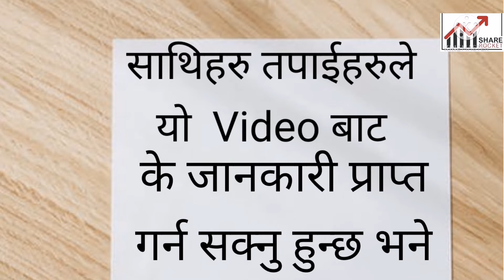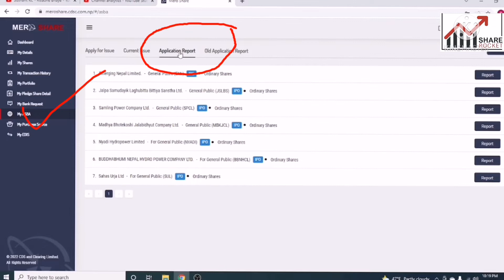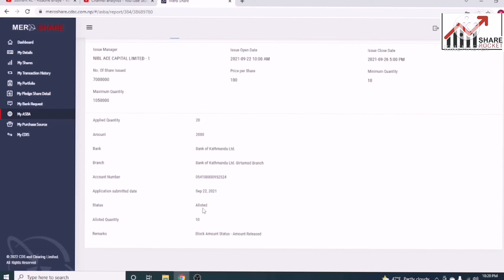How to check ipo result/ipo result kasari herne/IPO Result in Nepal/IPO RESULT/IPO RESULT2022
How_to_Check_IPO_Result_in_Nepal/2022to2078 new process/new method

LINK:- IPO KASARI BECHNE/HOW TO SELL IPO
@ABOUT THIS VIDEO:-

               Nepal  share   bazar  news

   WE  ARE  PROVIDE  ABOUT  NEPALI SHARE BAZAR  NEWS  PROPERLY AND  DETAILS WE ARE  DESCRIBE  THE  NEPAL  SHARE  LIVE  CHART UPDATE  BEST  COMPANY ALL  THE  INCLUDE  ABOUT  THE  NEPALI SHARE  BAZAR  SO   SHARE  ROCKET  IS  THAT  PLATE  FORM  WE  EASILY  UNDERSTANING ABOUT  SHARE  MARKET  NEWS